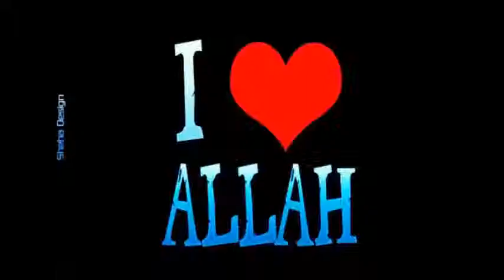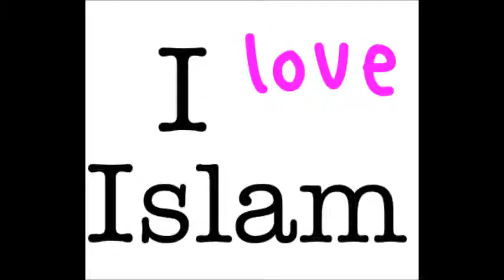cristiano se convierte al islam . usa